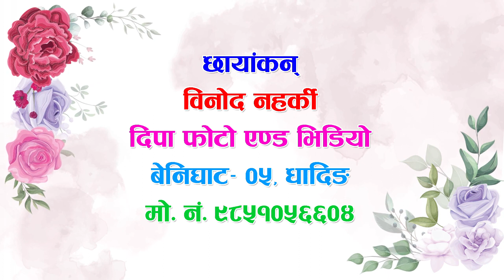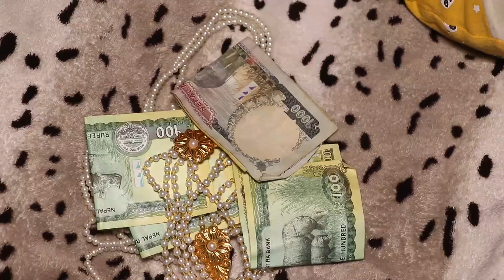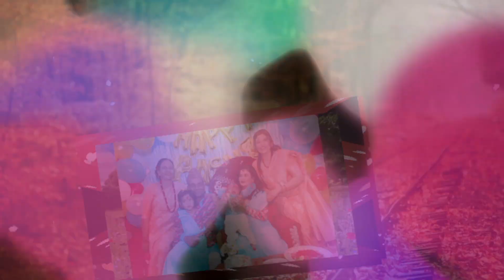Pranjal_Rijal_Rice_feeding_ceremony##2079-09-11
#Deepa Photo & Video
#Benighat Rorang-5, Benighat Bazar, Dhading